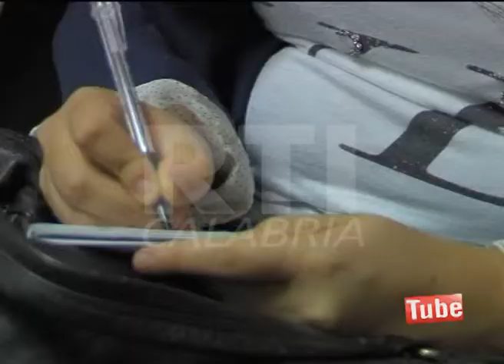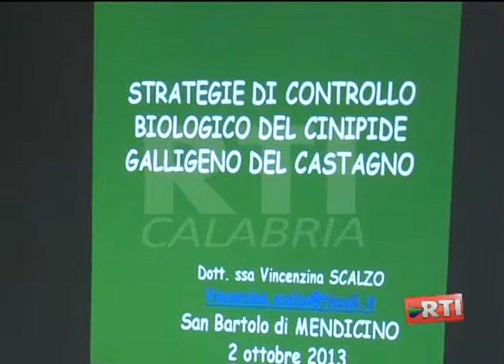INCONTRO CASTANICOLTORI A MENDICINO